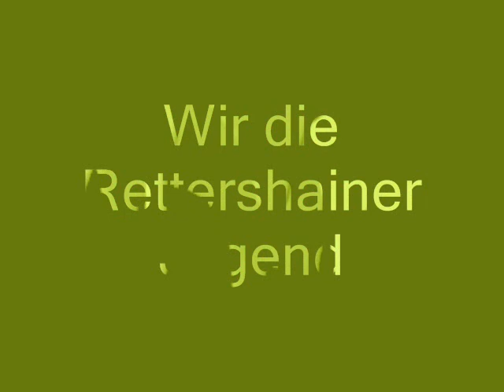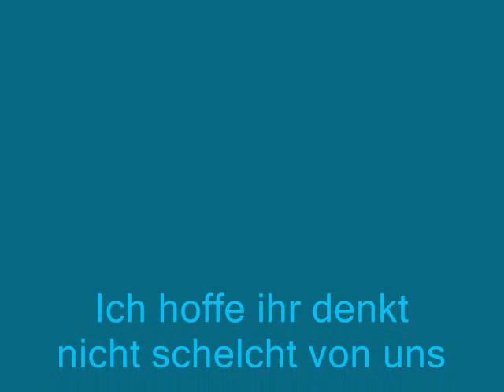Isy, Janii, Jasii, Sellii, Chrissi un Maurice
Einfach nur wir xDD